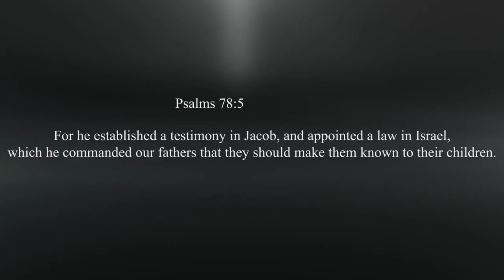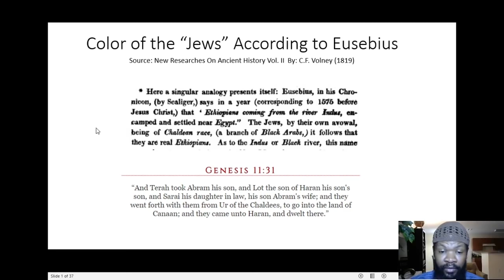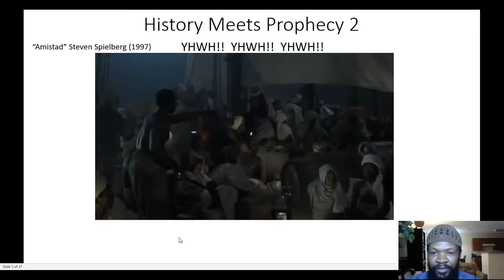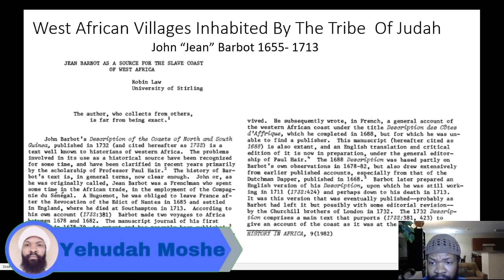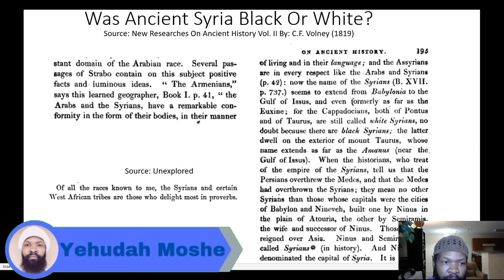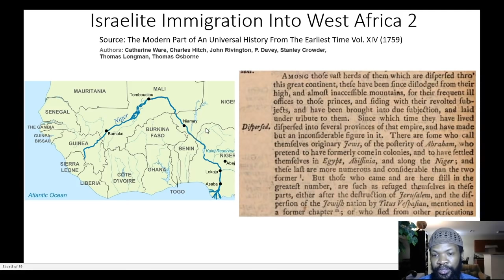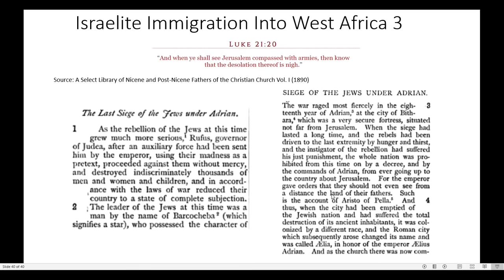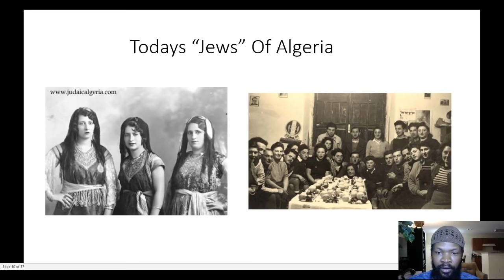The Tribe Of Judah In Africa Episode (1)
I would like to first give all Praise and Glory to the creator of heaven and earth as well as a special thanks to our family and friends in support of this channel. Please join us in this series in the discovery of the diaspora of the children of Israel scattered throughout the whole of Africa. This series is by no means an exhaustive undertaking in the history of the Jews or Africa, but shall serve as an informational tool to gain a deeper understanding of history's inconspicuous archives concerning the Jews. Hope you all enjoy the video, shalom family!